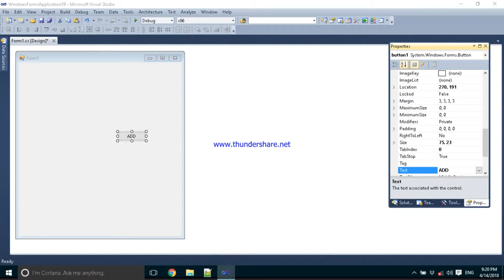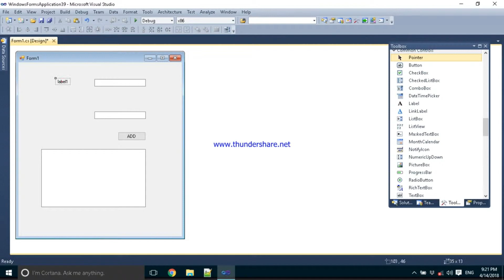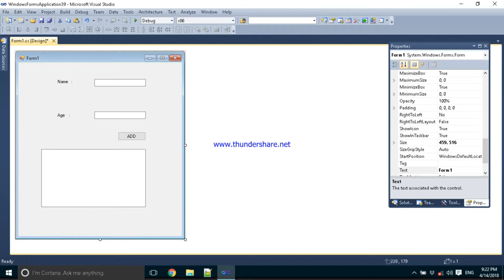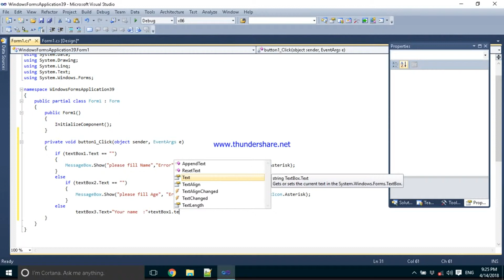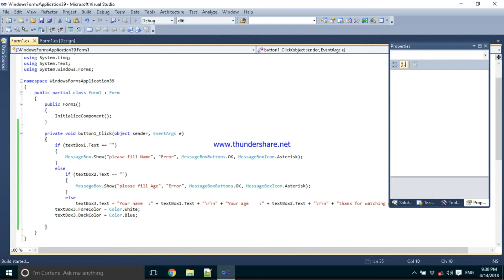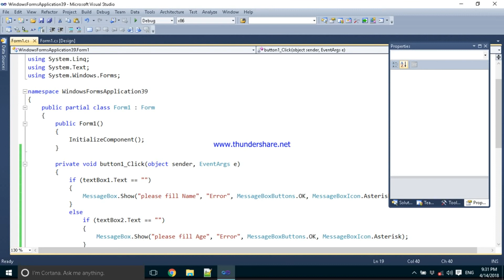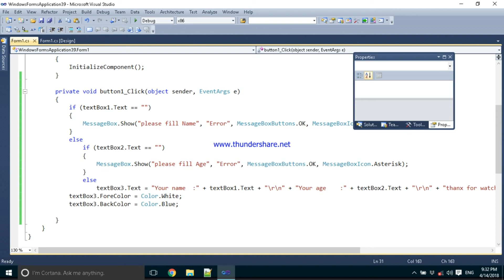How to make form in C#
Graphic interface in C#